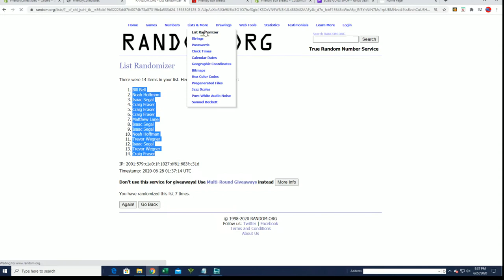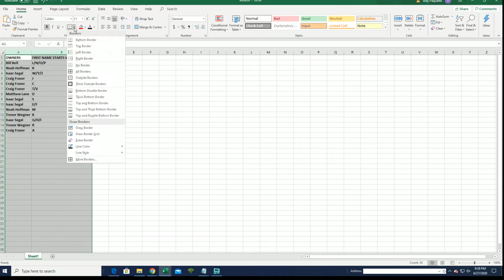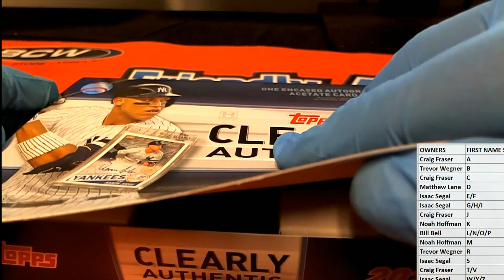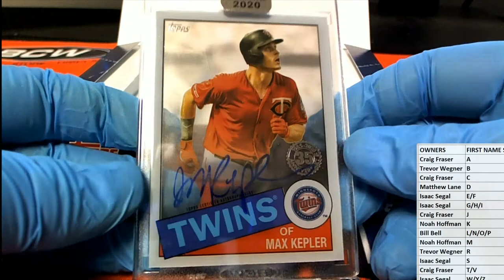2020 Topps Clearly Authentic Baseball ID 20CLEARLYA113